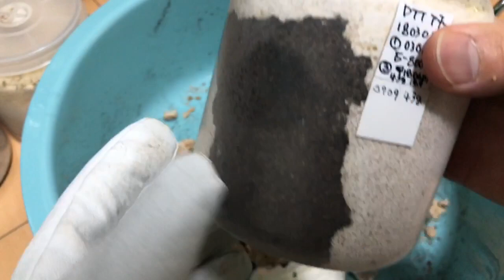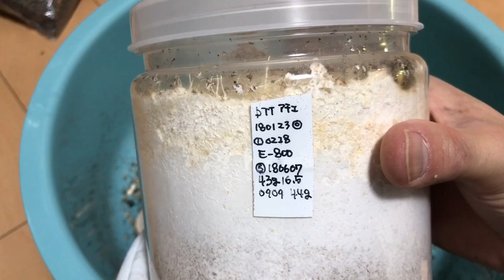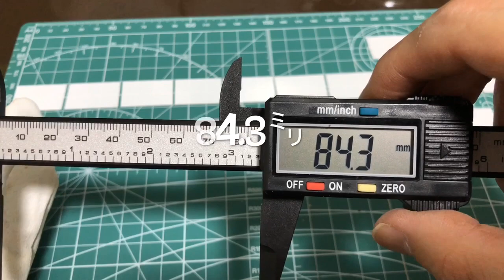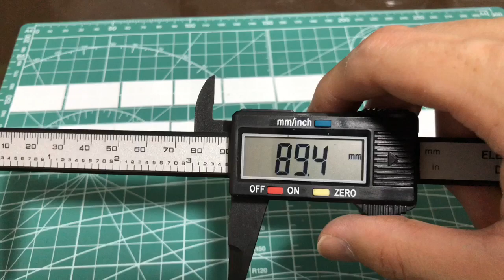【スマトラヒラタ】オス掘り出し！カッコイイのが出て来ましたよ【ぴぴんap】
★★ようこそ！★★
ぴぴんap生き物チャンネルへ('ω')ノ

さて、今回の動画はスマトラヒラタ アチェ産のオスを掘り出しました！
スマトラヒラタは無骨ですが洗練されたかっこよさがありますなぁー……

浸ってしまってすみません。
とにかく最高のクワガタなんです！

飼育DATA
23~24℃エアコン管理
羽化後1ヶ月程で掘り出しています。

★この動画はiPhone8plusで撮影しております。
★編集は主にiMovieです。
★フリーBGM、SEはDOVA-SYNDROMEでダウンロードしております。